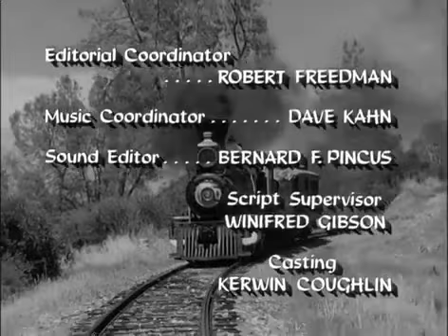Petticoat Junction S1 E26 Kate and the Manpower Problem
Petticoat Junction is an American television sitcom that originally aired on CBS from September 1963 to April 1970